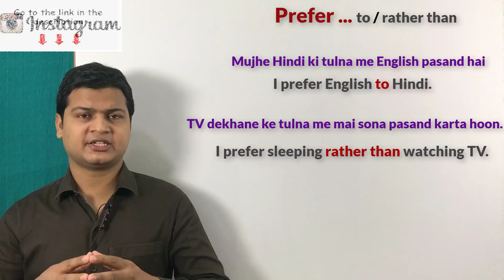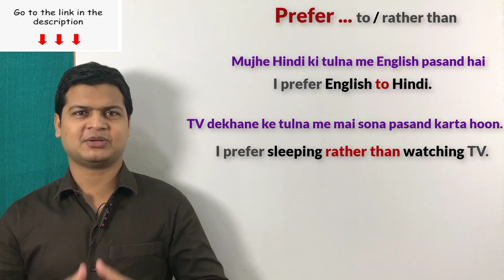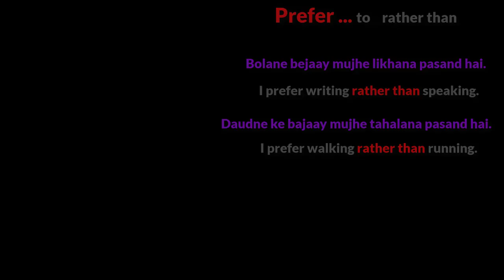Use of prefer to & rather than | to vs rather than in English by spoken english sir.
Prefer to /Rather than के तुलना मे )

Friends जब कहना हो के तुलना में तो इसके prefer to या prefer. rather than का use करेंगे

*prefer. rather than*
1. prefer. rather than का use तब करेंगे जब तुलना दो काम की करते है

2. Prefer to का use तब करते है जब तुलना दो Noun मे कराना हो

नचाने के तुलना मे मैं गाना गाना पसंद करता हूँ
I prefer singing a song rather than dancing.

खाने के तुलना मे मैं खिलाना पसंद करता हूँ
I prefer feeding rather than eating .

TV देखने के तुलना मे मैं सोना पसंद करता हूँ
I prefer sleeping rather than watching TV .

बोलने के तुलना मे मैं लिखना पसंद करता हूँ
I prefer writing rather than speaking .

मुझे हिंदी के तुलना मे इंग्लिश पसंद है
I prefer English to Hindi.

दिल्ली के तुलना मे मुझे मुंबई पसंद है
I prefer Mumbai to Delhi.

चाय के तुलना मे मुझे कॉफी पसंद है
I prefer coffee to tea.

रात के तुलना मे मुझे दिन पसंद है
I prefer day to night .